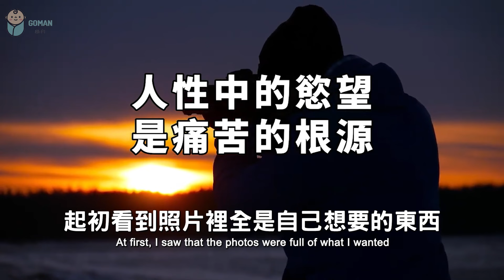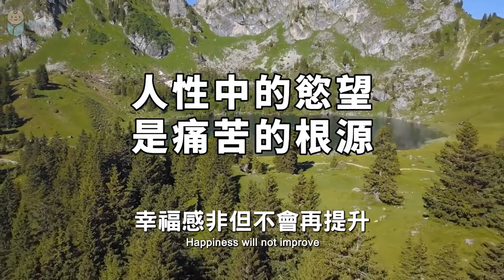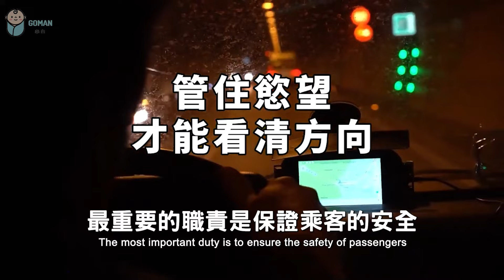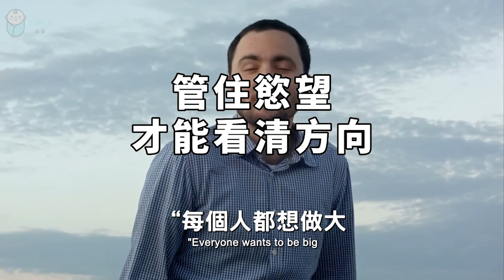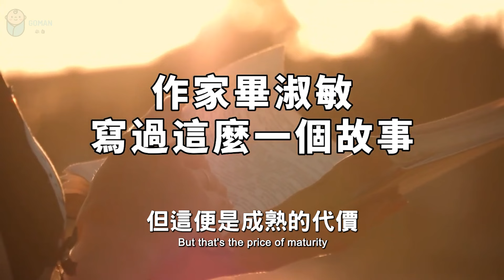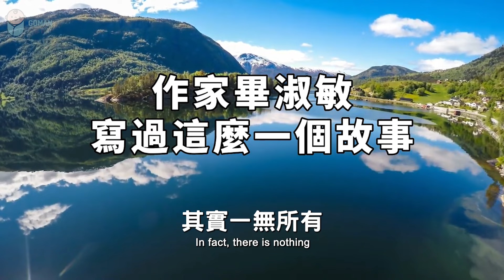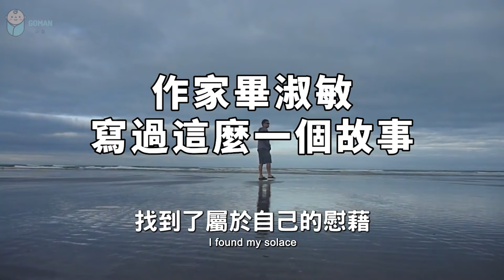2024 管住人性欲望，是最深的自律！可惜很多人都不知道 Controlling human desires is the deepest form of self-discipline【愛學習 】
2024 管住人性欲望，是最深的自律！可惜很多人都不知道 Controlling human desires is the deepest form of self-discipline【愛學習 】